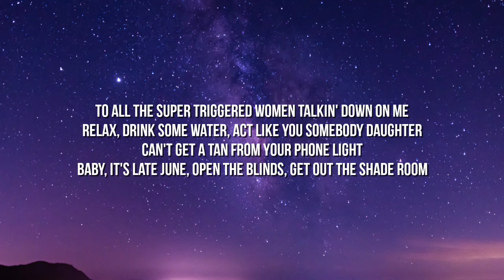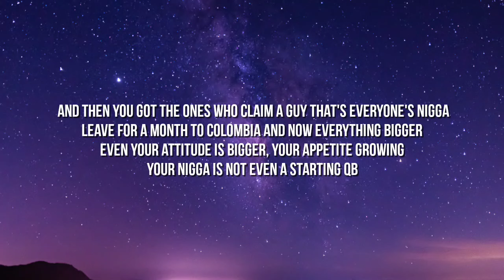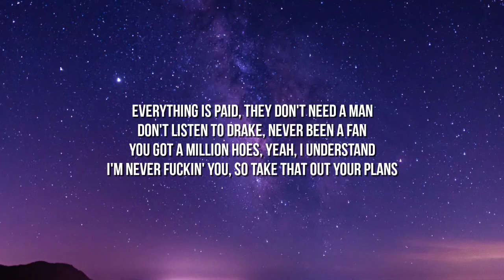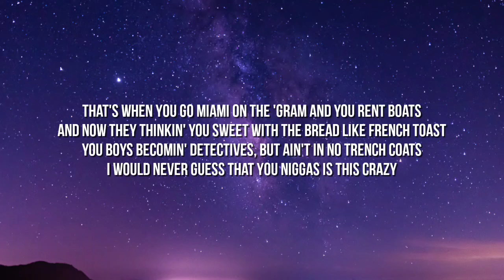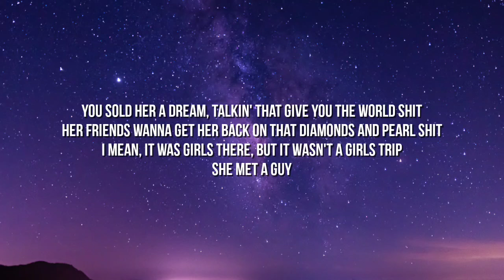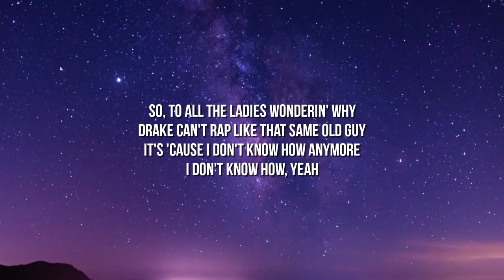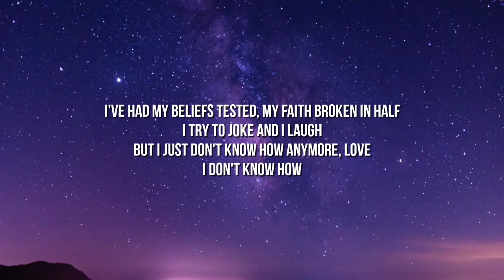Drake - The Shoe Fits (Lyrics)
Lyrics:

[Intro]
Yeah
Y'all might want to skip this one, this is a
Harsh truth
Very harsh truth
Look

[Chorus]
To all the ladies wonderin' why
Drake can't rap like that same old guy
It's 'cause I don't know how anymore
I don't know how, yeah
I've had my beliefs tested, my faith broken in half
I try to joke and I laugh
But I just don't know how anymore, love

[Verse 1]
To all the super triggered women talkin' down on me
Relax, drink some water, act like you somebody daughter
Can't get a tan from your phone light
Baby, it's late June, open the blinds, get out The Shade Room
Maybe you could stop gettin' involved in some shit when you not involved
Or maybe you go for a walk somewhere that is not a mall
What's your baby's shoe size? Could tell by the laces, they tight
Or are you only focused on the steps that I'm taking in life?
And then you got the ones who claim a guy that's everyone's nigga
Leave for a month to Colombia and now everything bigger
Even your attitude is bigger, your appetite growing
Your nigga is not even a starting QB
That nigga on the field before the game, he just practicin' throwing
What happened to sellin' real estate? Where all that shit was goin'?
All your fuckin' captions lately talkin' 'bout happy and glowin'
All of that snappin' and posin'
Whole time, he jealous of your past, who the fuck was your last?
Askin' questions 'bout niggas, and you get slapped in the face if you happen to know him
Domestic abuse, that man is not a man for you, he's a pathetic excuse
Lyin' through your teeth, scared of lettin' your skeletons loose
But you stick around, 'cause who's out there that's better for you?
Plus he paid the surgeon so your ass could get a caboose
But he wants you covering it up, so your dresses is loose
Plus it's the only thing they see when you get introduced
Now you on a flight to Bogotá just to get it reduced, good Lord
More weeks of recovery clinics, front like you love every minute
You gettin' pushed to the brink, you sittin' at double your limit
Meanwhile, that nigga out in my city fuckin' on bitches
If they even mention me and showin' me love, then it's finished
Jealous-ass niggas
Damn
Then you got the ones that travel 'cross the globe
Everything is paid, they don't need a man
Don't listen to Drake, never been a fan
You got a million hoes, yeah, I understand
I'm never fuckin' you, so take that out your plans
I'm good on all you niggas 'til a ring is on my hand
Then I search your name, find you on the 'Gram
Click the Linktree and see you suckin' dick on cam, what the fuck?

[Interlude]
Oh, hell no
It can't be
Not Mrs. Independent, dude
Nah
So, uh

[Chorus]
I just don't know how, yeah

[Verse 2]
To all the ladies on my case with a look on they face
Allow me to put these bums right back in they place
For all the niggas who act twelve
The fake gangsters with a MAC-12
The ones that only hit your phone up when it's past twelve
Baddies not the only ones worried 'bout strikin' a pose
You orderin' one bottle to split between five of the bros
All your boos think it's Halloween and they went ghost
That's when you go Miami on the 'Gram and you rent boats
And now they thinkin' you sweet with the bread like French toast
You boys becomin' detectives, but ain't in no trench coats
I would never guess that you niggas is this crazy
She took dick in Ibiza, you turn into Dick Tracy
You niggas so jaded
Actin' Hulk tough, but you only turn green because your necklace is gold-plated
She settled for an NBA star that's through playin'
Instead, she got an NBA fan that's 2K-in'
She lookin' for high ground, hate bein' tied down
She loved you for the first year, but those feelings died down
She livin' in downtown, you live with your parents still
You don't own a steering wheel, so you can't even drive down
You downloaded the My Mercedes app for some time now
To track when she ride 'round
You know where she goin' before she there, it raise eyebrows
You hackin' her iCloud, you committing cyber crimes
You niggas is out of line
She's finally movin' on, she's only said it a thousand times
You sold her a dream, talkin' that give